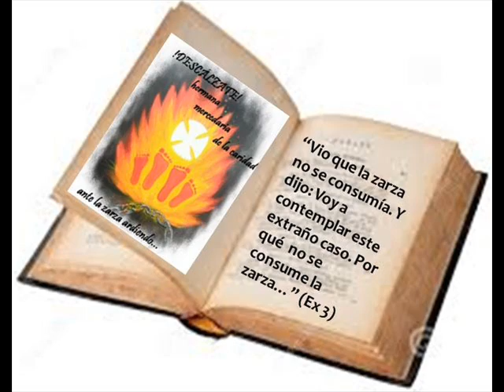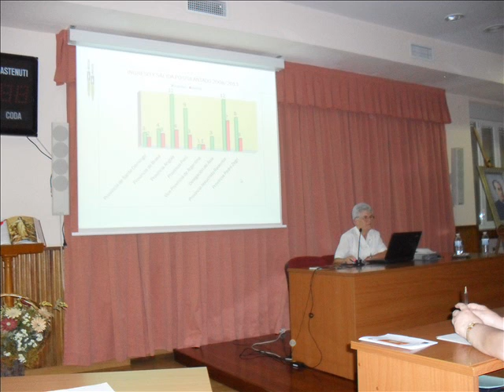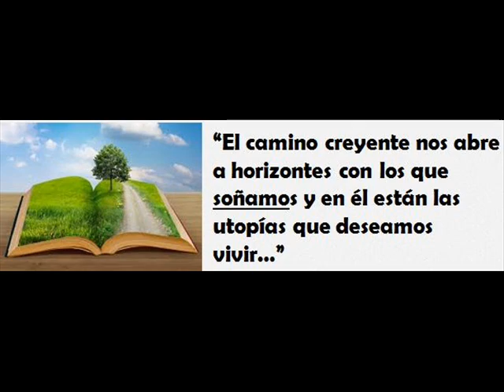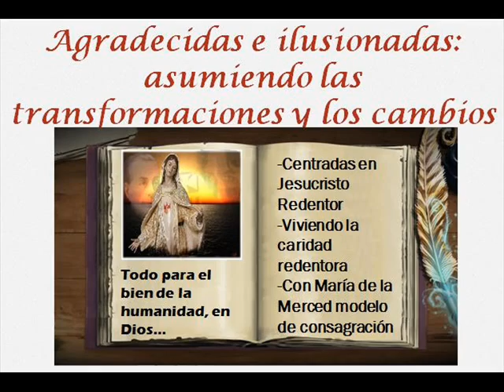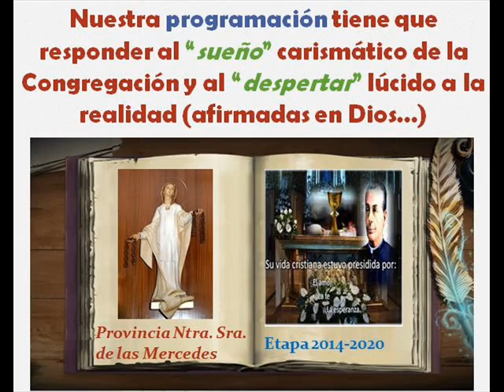ASAMBLEA PROVINCIAL GRANADA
Asamblea HH Mercedarias de la Caridad. Granada.